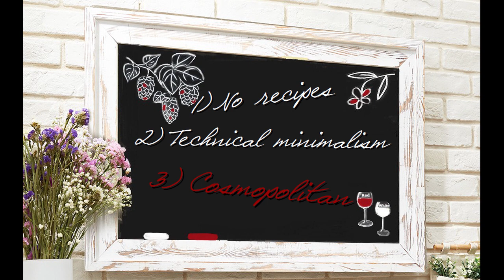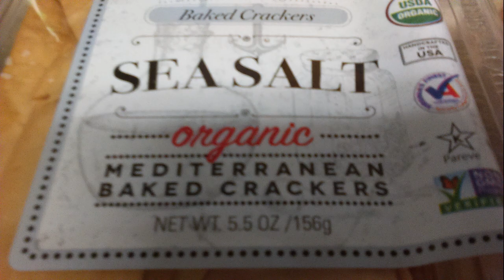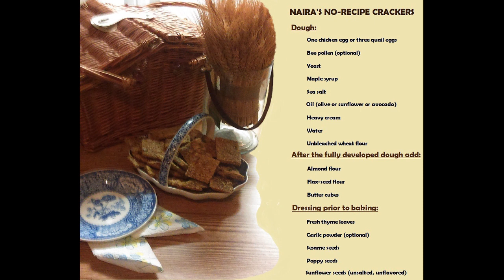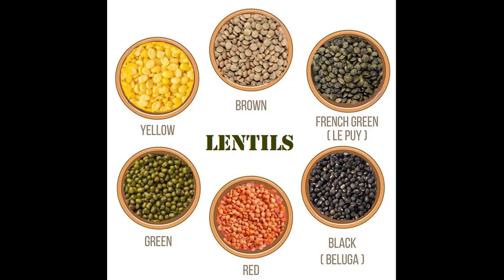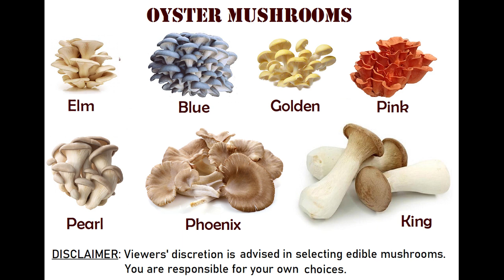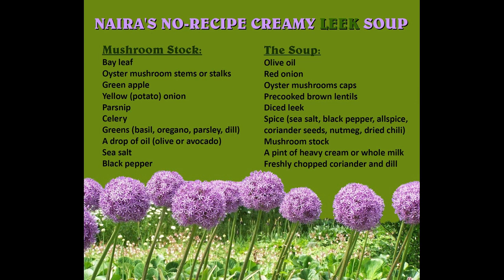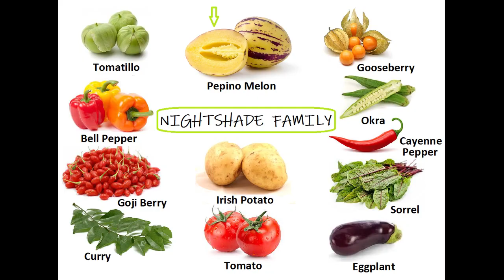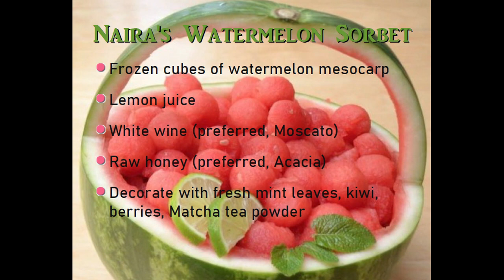MyWayCuisine: Episode 1 (Intro + France)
Performed and narrated by Naira Renault (MD, MSJ, PhD), this 1st episode starts w/ "Introduction to MyWayCuisine" followed by the menu-trio: MENU. (1) Appetizer- anchovy rémoulade with home-baked crackers (mins 05:48 and 08:57); (2) Entrée - creamy leek soup with lentils and oyster mushrooms (min 11:39); (3) Dessert - drunken watermelon sorbet (min 18:36). The current and each forthcoming episodes include three mandatory servings (appetizer, entrée, dessert). More (salads, drinks, second entrée) will be considered if there is room. Each episode presents a few pieces of Naira's vast antique solid silver (not plated) collection from British, Russian, German masters. Show-1 presents an 800 silver confetti bowl from Hanau (Germany, 1850) made by J. Sigmund Kurtz, two 835 silver creamers from Darmstadt (Germany, 1886), a 925 sterling bowl from Sheffield (1898 ), a Victorian salt bowl from London (1889) made by Finley & Taylor, a 925 creamer from London (1912) (min 10:11-10:21, 11:02-11:17).